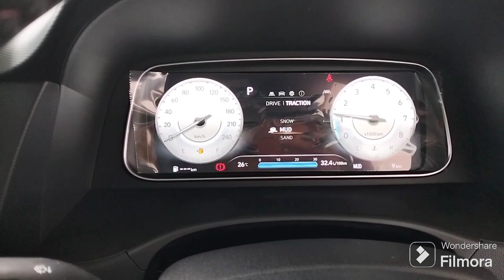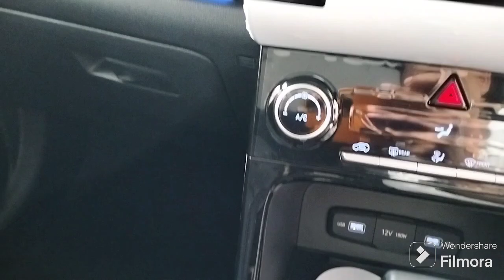Rekomendasi banget Mobil dengan fitur lengkap hyundai Creta Alpha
Info lanjut layanan penjualan Cash & Credit  konsultasi Gratis!!

Tlp/WA Ari : 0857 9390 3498